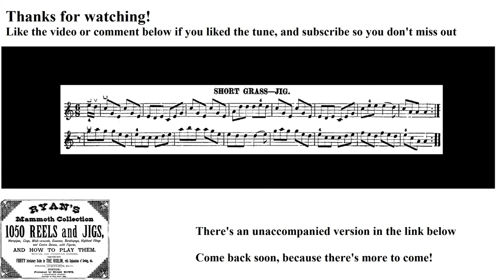0613- Short Grass, Leland Plays Ryan's Mammoth Collection